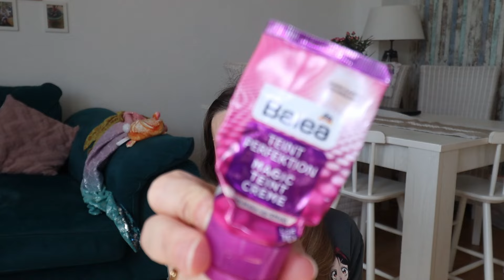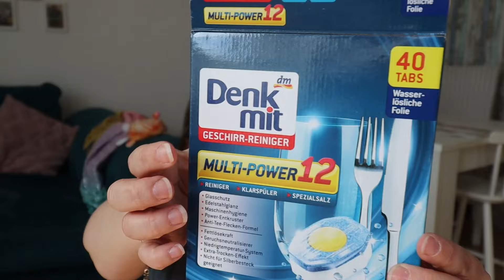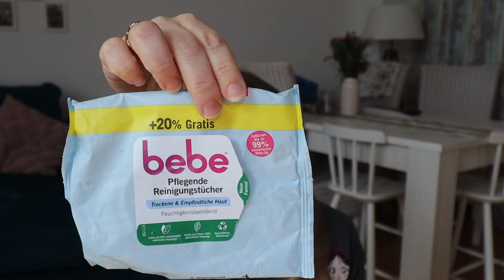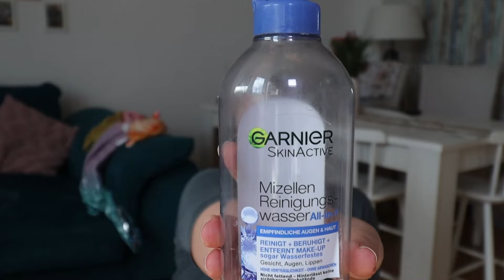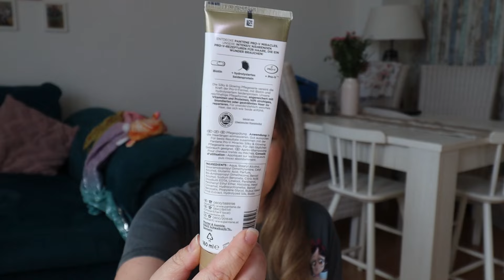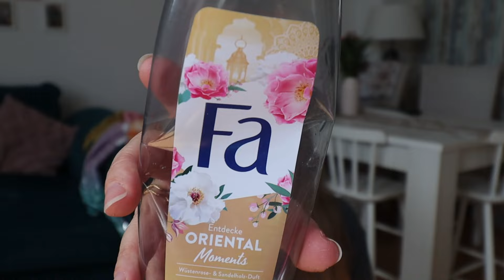AUFGEBRAUCHT | Top oder Flop? | Kosmetik, Pflege & Haushalt | Mai 2024 | Das sind WIR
Hallo meine Lieben! Heute gibt es mal wieder ein "AUFGEBRAUCHT". Ich zeig euch meine Tops und Flops. Viel Spaß mit dem Video 😊

►Track: Brook Xiao - Fire (ft. Rachel Horter)
*Empfehlungen:
►O'Keeffe's Healthy Feet Fußcreme